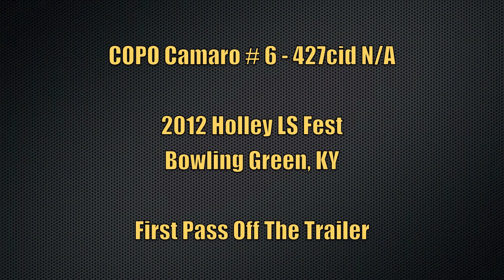COPO Camaro at 2012 Holley LS Fest - First Pass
A short video of COPO # 6 427cid Option at the 2012 Holley LS Fest, making her first passes down the 1320. This is a video of the first pass off the trailer, quite impressive! We look forward to seeing more of these out there!